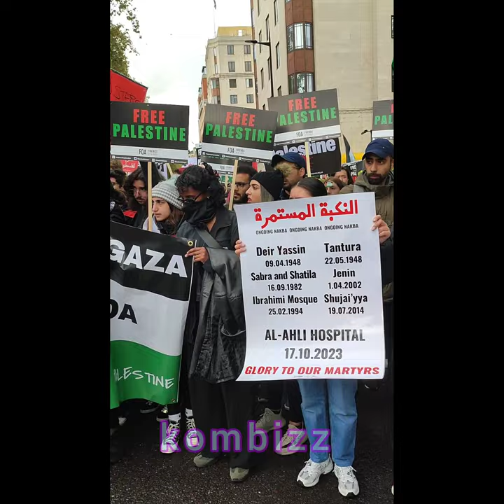National March for Palestine - Part 4